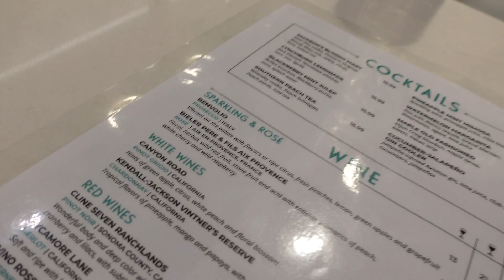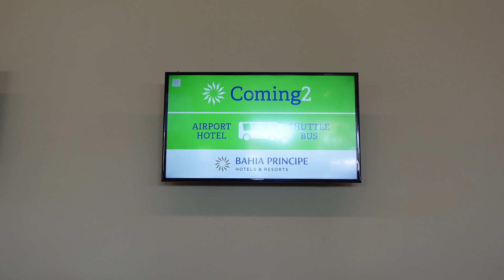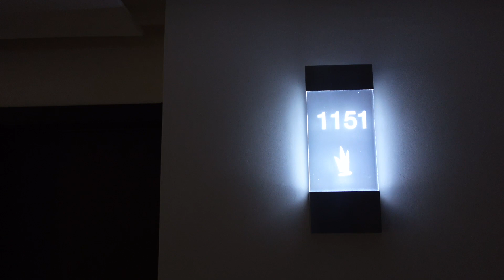VLOG | PUNTA CANA | DR | TRAVEL DAY | CARIBE PRINCESS DELUXE | CAR CHAT & MORE | ItsPoundkake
Hey y'all in this vlog I made my way to San Pedro and drove up to SECRET beach. This was the highlight of my trip and what things around for me.  I hope you enjoy it and see you in my next video!!

-XOXO

CARIBE PRINCESS DELUXE RESORT: Caribe Club Princess Beach Resort & Spa, Punta Cana 23000, Dominican Republic

***NEW CAMERA ALERT!!!
Equipment: SONY ZV-1